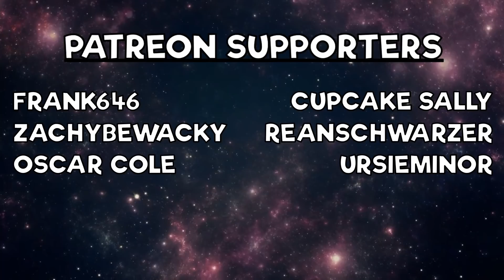We Form a Monkey Gang and Terrorize the Server - Gmod Police RP Trolling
Server: Gaminglight Police RP
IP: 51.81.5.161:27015